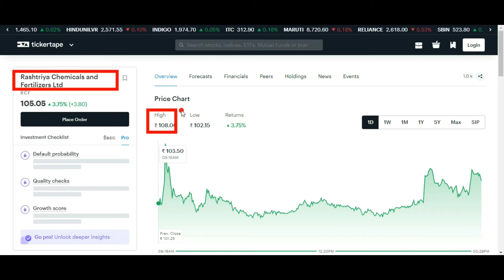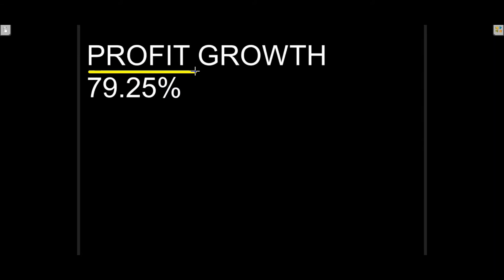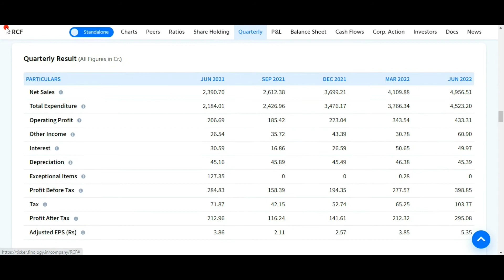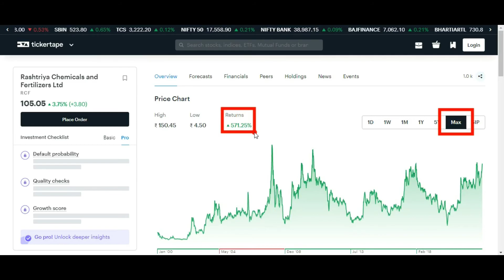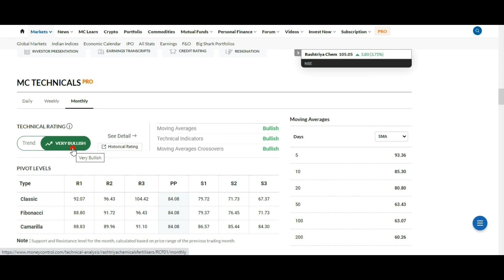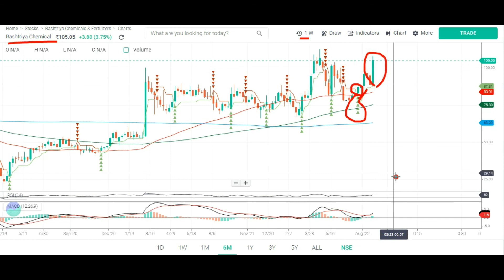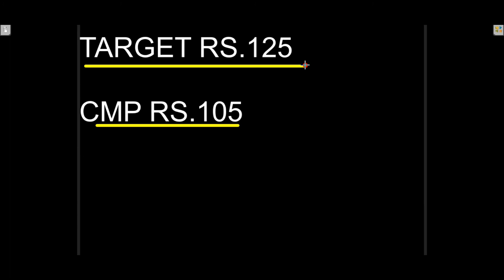RCF SHARE NEWS | RCF SHARE ANALYSIS 💢 RCF STOCK ANALYSIS 💢 RCF SHARE LATEST NEWS 💢 RCF SHARE TARGET💢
RCF SHARE NEWS | RCF SHARE ANALYSIS 💢 RCF STOCK ANALYSIS 💢 RCF SHARE SHARE  LATEST NEWS 💢RCF SHARE TARGET💢

Topic Covered:
RCF  Share Latest News
RCF  Share Technical Analysis
RCF  Share Fundamental Analysis
RCF  Share Sale Or Buy or Hold ?